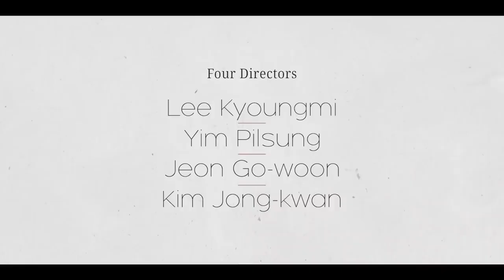Persona | Exclusive Trailer [Ultra HD]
Movie: Persona

Revised romanization: Pereusona

Hangul: 페르소나

Director: Lee Kyoung-Mi ("Love Set"), Yim Pil-Sung ("Collector"), Jeon Go-Woon ("Kiss Is Sin"), Kim Jong-Kwan ("Walking at Night")

Writer: ?

Producer: ?

Runtime: 89 min.

Distributor: Netflix

Language: Korean

Ploat: "Persona" contains 4 separate stories and each story is directed by a different director. All four directors created their stories while motivated by IU.